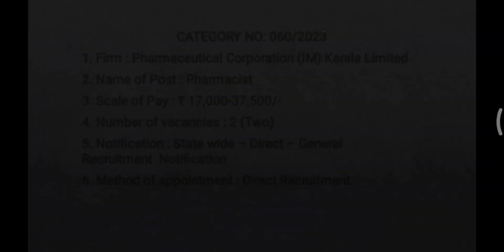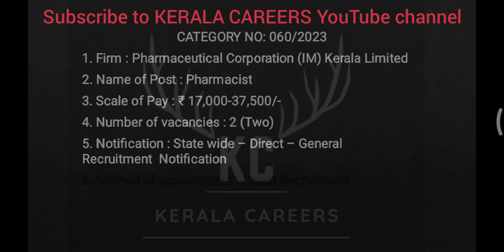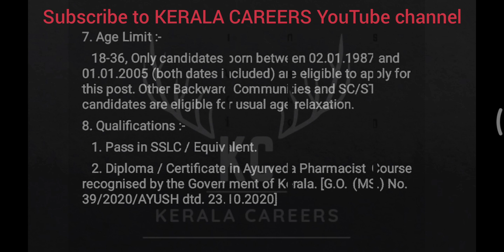Pharmacist for Pharmaceutical Corporation (IM) Kerala Limited in Kerala PSC @KERALACAREERS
Kerala PSC call for a new recruitment notification on Pharmacist for Pharmaceutical Corporation (IM) Kerala Limited.It is a golden opportunity for Diploma / Certificate in Ayurveda Pharmacist pass out person.This is a permanent government job recruitment notification under the government of Kerala. like more new job updates follow & subscribe to KERALA CAREERS YouTube channel.